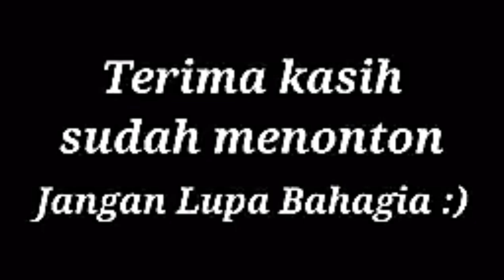Edisi Rujak ulek Mangga muda 😅😂